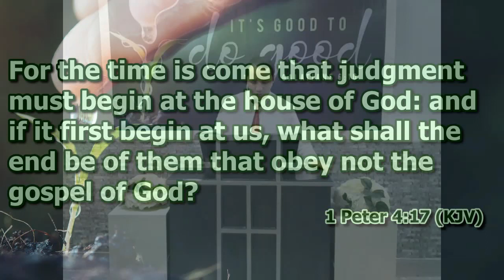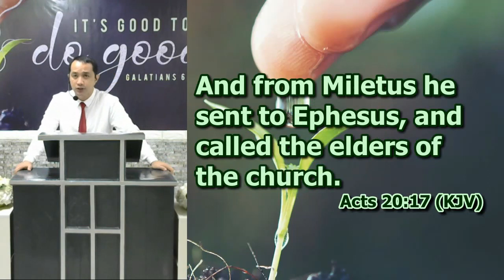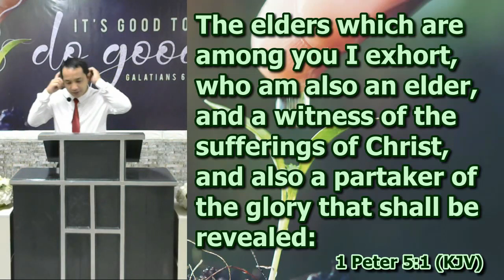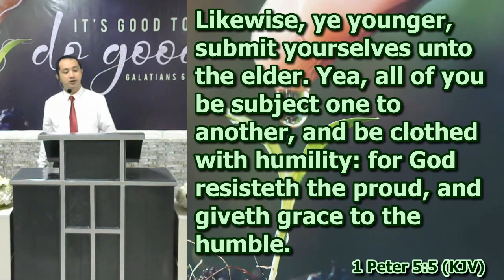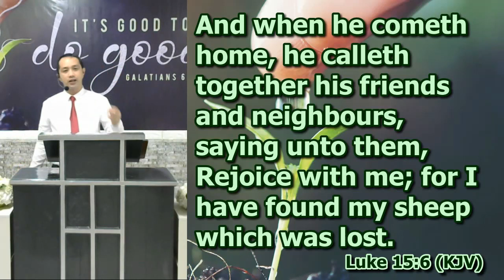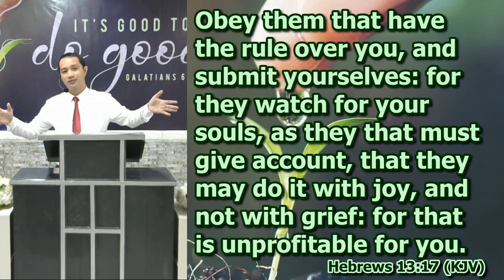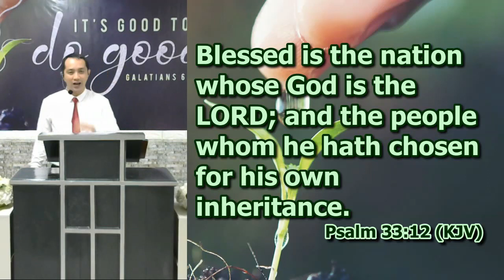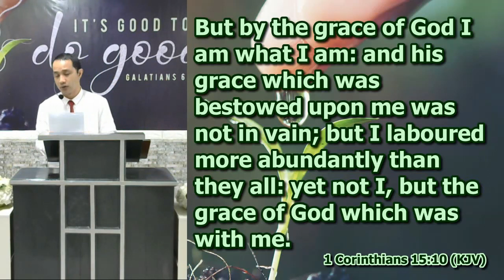1 Peter 5:1-4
Preaching by Deacon Rilson Tinga